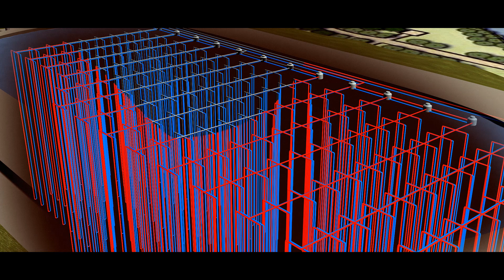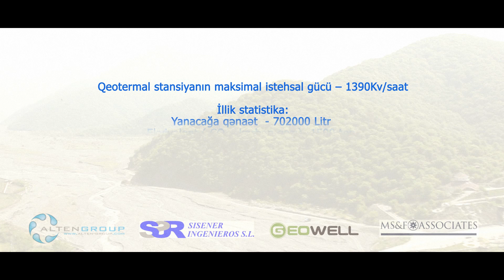1.3 mW Geothermal Station in Diplomatic Academy. Baku, Azerbaijan